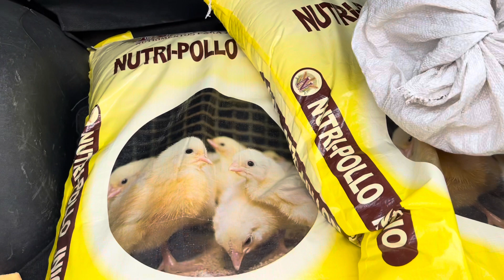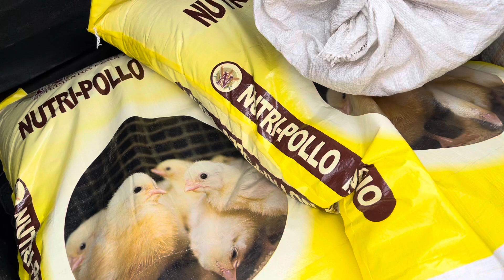🔴 Terminado el proyecto de la granja de pollos para doña Sonia